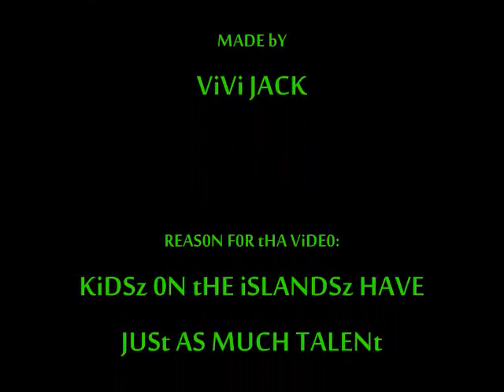iSLANDSz G0T TALENT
WATCH AND LEARN FRM A C0UPLE 0F GUAM KiDDSz...My CUSiN WENt 0N A MiSSi0N T0 GUAM i THiNK AND F0UND DAt tHEy HAVE S0ME TALENTED KiDSz...WAiT SCRATCH THAT!!..tHEy HAVE A L0T!! 0F TALENTED KiDSz...THiS 0NLy SH0WSz S0ME 0F tHA MANy!!